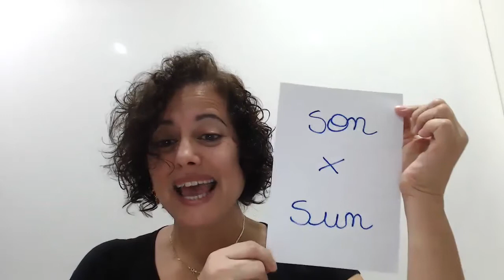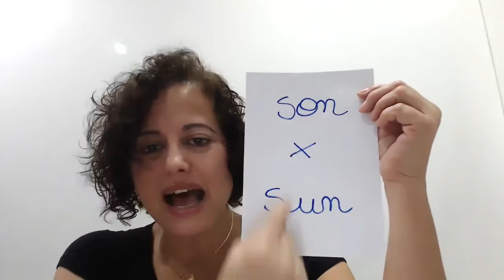Aprenda Inglês: Homophones Son x Sun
Conheça mais estes Homófonos,  palavras que são pronunciadas exatamente iguais mas com significados diferentes.
Son - substantivo masculino - Filho
Sun - substantivo - o Astro Rei, o SOL
Sun - abreviação de Sunday.

Venha aprender Inglês de forma diferente!